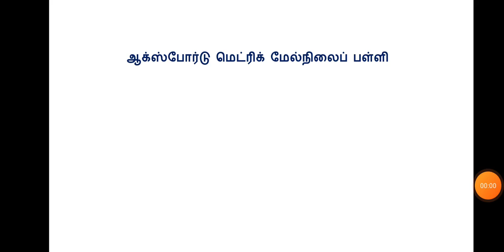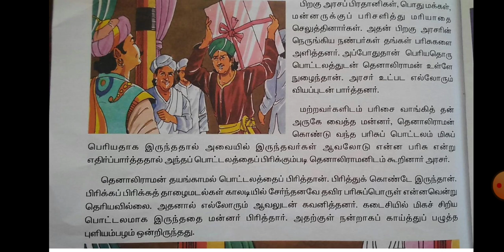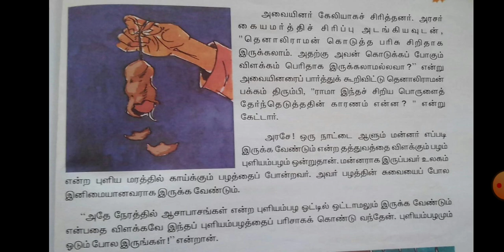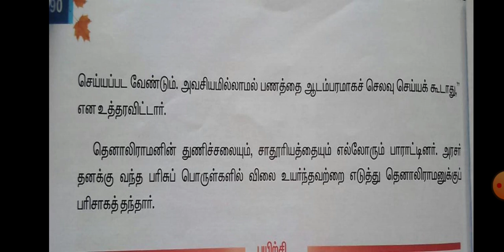நான்காம் வகுப்பு பெரிய பரிசு